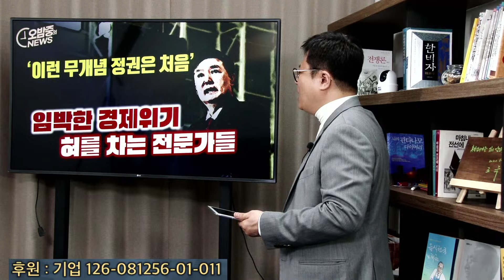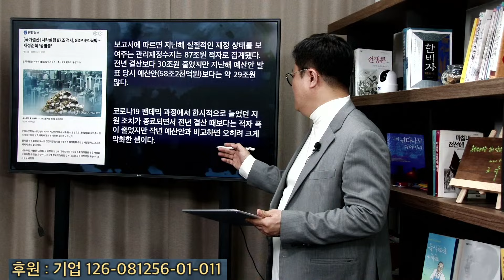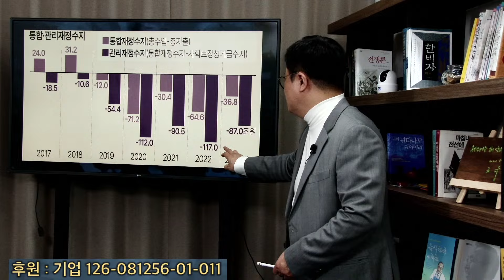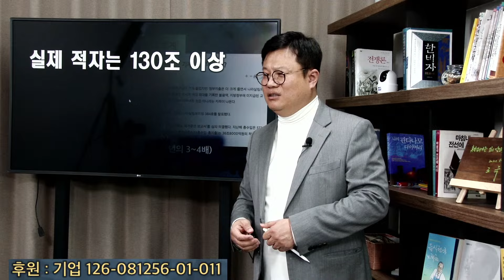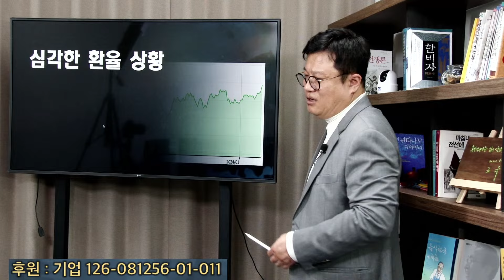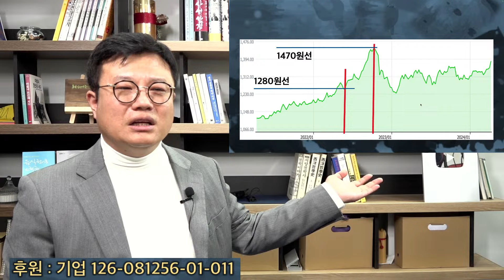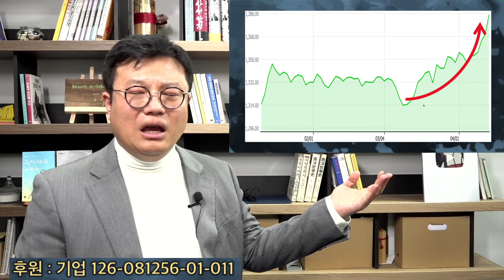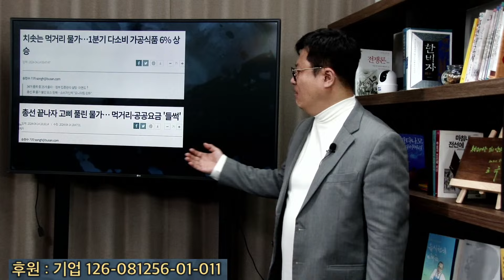심각한 경제위기'이렇게 개념없는 정권은 처음" ... 혀를 차는 전문가들